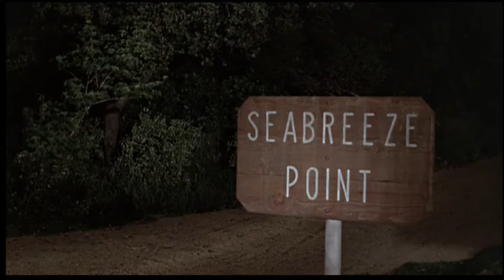The Love Bug (1969) Seabreeze Point